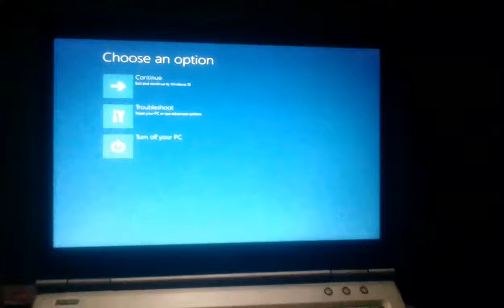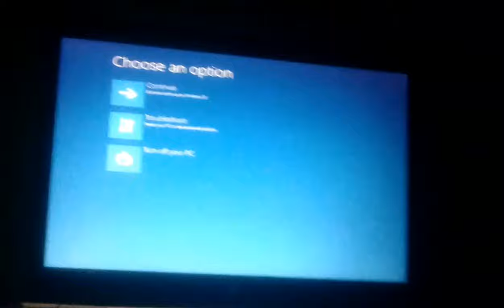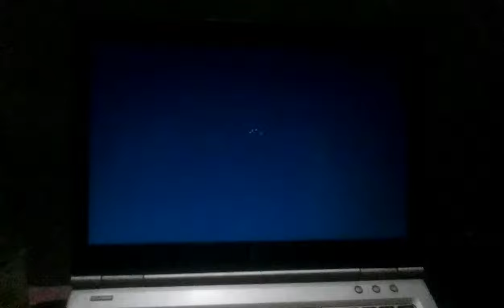solving laptop starting problem in windows .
In This Video I will show you how to solve the startup problem . That is a simple way I hope you Like It . It Show 1-9 option. you have to press f7 or 7 button that's solve the problem.